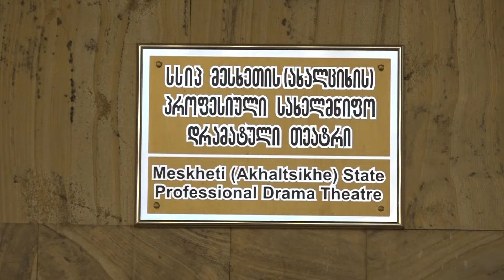"გაქცევა" - ახალციხეში ეროვნული დრამატურგიის ფესტივალი გრძელდება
ახალციხეში ეროვნული დრამატურგიის მეექვსე საერთაშორისო თეატრალური ფესტივალი გრძელდება. დღეს, 16 ოქტომბერს, მაყურებლის წინაშე ნოდარ დუმბაძის სახელობის მოზარდ-მაყურებელთა თეატრის სპექტაკლი გაიმართება.

გუშინ კი მაყურებლის წინაშე მესხეთის სახელმწიფო დრამატული თეატრის დასი წარსდგა. სპექტაკლი „გაქცევა“ რეჟისორმა კახა გოგიძემ ალდო ნიკოლაის პიესის „რკინის კლასის“ მიხედვით დადაგა. ერთმოქმედებიანი დრამა  2021 წლის თეატრალური სეზონის სპექტაკლია.

მომდევნო ერთი კვირის განმავლობაში მაყურებლის წინაშე წარსდგებიან ახმეტელის, თუმანიშვილის, ქუთაისის, ფოთის, გორის, ბათუმის, მოლდოვისა და უკრაინის თეატრალური დასები. ფესტივალი 25 ოქტომბერს მესხეთის სახელმწიფო დრამატული თეატრის სპექტაკლით „სტუმარ-მასპინძელით“ დაიხურება.